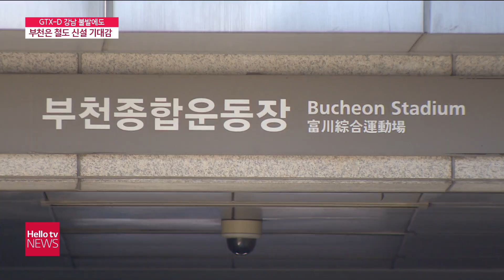GTX-D 강남 불발 충격에도...곳곳 철도 신설에 ′부천 기대감′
그동안 논란이 됐던 GTX-D,
이른바 서부권 광역급행철도의
노선이 정해지면서
김포와 인천 지역 사회는
크게 반발하고 있습니다.
반면 부천은
GTX노선을 비롯해 제2경인선과
대장 홍대선까지 건설이 확정됐는데요.
지역을 관통할 철도 바람에
벌써부터 분위기가 고조되고 있습니다.
이정하 기자입니다.